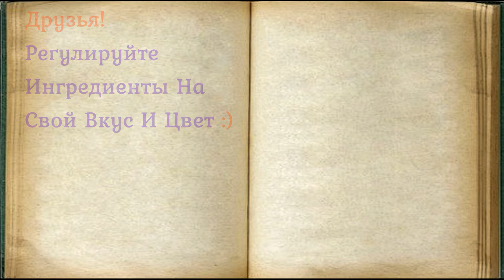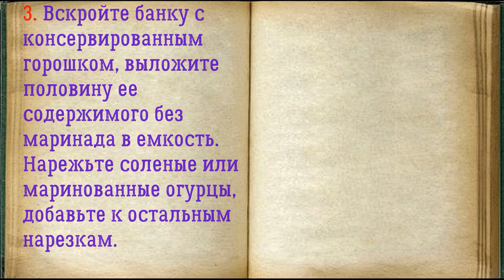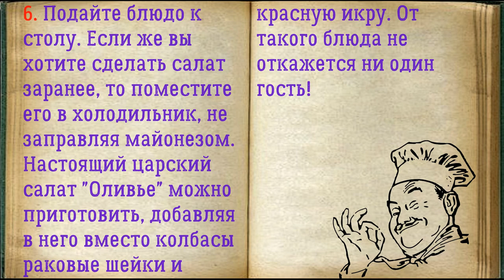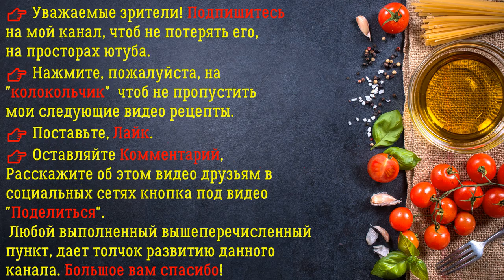Оливье С Раковыми Шейками И Красной Икрой / Книга Рецептов / Bon Appetit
✅ Оливье С Раковыми Шейками И Красной Икрой 👇

Ингредиенты:
*Соль  — 2, 3 Щепоток
*Огурец соленый  — 3, 4 Штук
*Раковые шейки  — 120 Грамм
*Морковь отварная  — 1, 2 Штук
*Картофель отварной  — 1, 2 Штук
*Яйцо куриное отварное  — 2 Штуки
*Икра красная  — 4 Столовые ложки
*Горошек консервированный  — 100  Грамм
*Майонез  — 3 Столовые ложки (любой жирности)

Красочный салат для праздничного стола готовится заранее, а вот майонез в него добавляется непосредственно перед подачей к столу. Раковые шейки продаются в масле, их можно заменить клешнями краба в масле, отварными лангустинами и так далее.

👉 Пошаговое приготовление 👇

1. Подготовьте все необходимые ингредиенты. Картофель, морковь и куриные яйца заранее отварите и остудите.

2. Очистите картофель, морковь и куриные яйца от кожуры и скорлупы, промойте в воде. Нарежьте овощи мелкими кубиками, и высыпьте нарезки в глубокую емкость.

3. Вскройте банку с консервированным горошком, выложите половину ее содержимого без маринада в емкость. Нарежьте соленые или маринованные огурцы, добавьте к остальным нарезкам.

4. Нарежьте раковые шейки и выложите красную икру.

5. Посолите и добавьте майонез любой жирности. Аккуратно перемешайте салат, стараясь не раздавить красную икру.

6. Подайте блюдо к столу. Если же вы хотите сделать салат заранее, то поместите его в холодильник, не заправляя майонезом. Настоящий царский салат "Оливье" можно приготовить, добавляя в него вместо колбасы раковые шейки и красную икру. От такого блюда не откажется ни один гость!